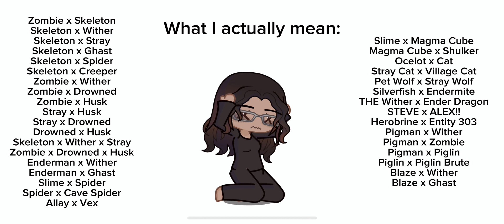What I mean when Im a multishipper lmao